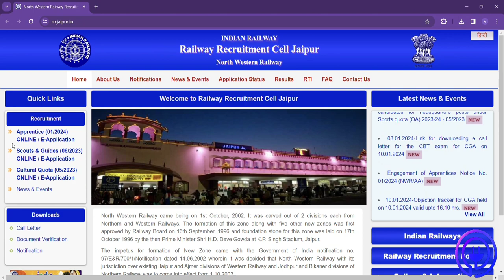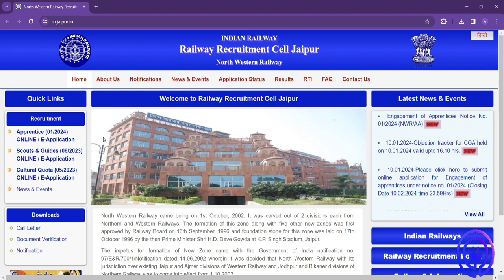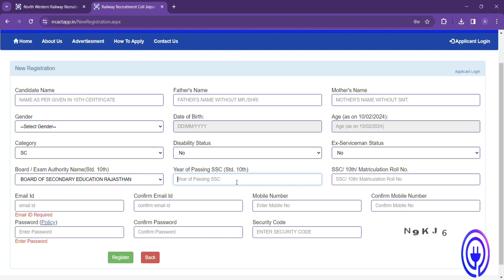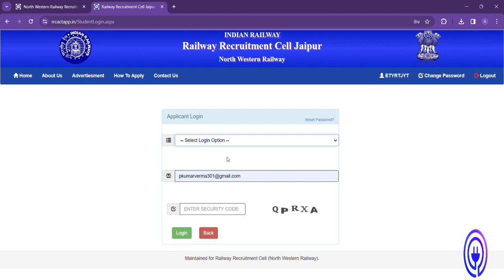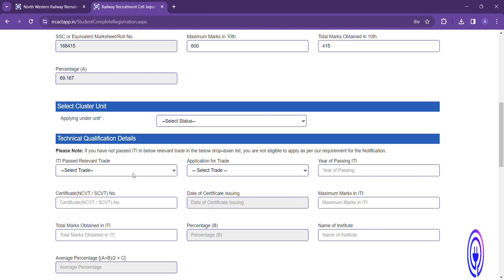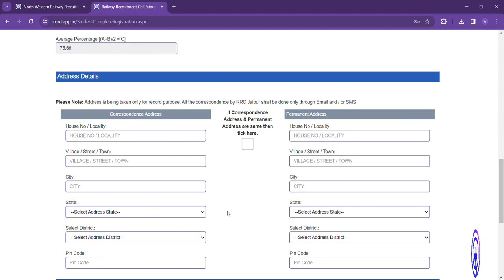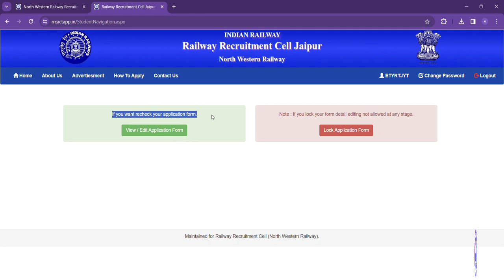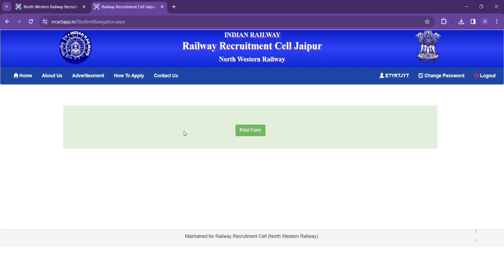RRC, North Western Railway Apprentice vacancy 2024 ( No Exam )बिना परीक्षा सीधी भर्ती ऐसे करें आवेदन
RRC, North Western Railway Apprentice vacancy 2024 ( No Exam )

Jan 10, 2024

In this Video we discuss रेलवे RRC NWR Apprentice Online Form 2024 Kaise Bhare | How to Fill RRC Jaipur Apprentice Form 2024